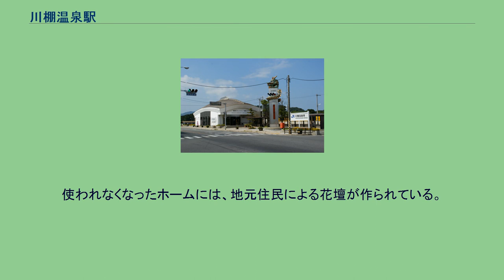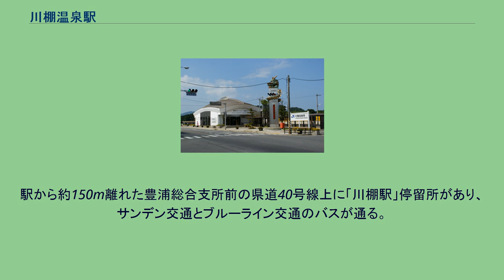川棚温泉駅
川棚温泉駅（かわたなおんせんえき）は、山口県下関市豊浦町大字川棚にある、西日本旅客鉄道（JR西日本）山陰本線の駅である。
川棚温泉の最寄り駅である。
旧町内で唯一、特急「いそかぜ」が停車する駅であった。
かつては相対式ホームだったが旧上りホームが廃止され、現在は単式ホーム1面1線を有する地上駅（停留所）で、旧下りホームに下関方面行きと小串方面行きの双方が発着する。
使われなくなったホームには、地元住民による花壇が作られている。
無人駅であり、自動券売機が設置されている。
2002年に地域のコミュニティセンター「豊浦コミュニティ情報プラザ」との合築構造に建て替えられている。
1日の平均乗車人員は以下の通りである。
駅舎側は市街地だが、反対側は田畑である。
駅のすぐ近くに市の総合支所（旧町役場）があるが、豊浦地区のその他の行政機関は隣の小串駅周辺に所在する。
駅前を国道191号が通過し、駅のすぐそばに県道豊浦清末線（青龍街道）との交差点（川棚交差点）がある。
なお、かつて川棚温泉駅から川棚温泉まで鉄道路線（温泉鉄道）の建設が行われた。
未成に終わったその路盤跡は、ほぼ青龍街道に転用されている。
駅から約150m離れた豊浦総合支所前の県道40号線上に「川棚駅」停留所があり、サンデン交通とブルーライン交通のバスが通る。